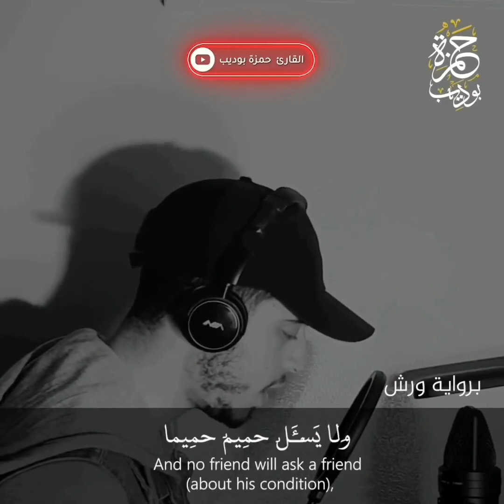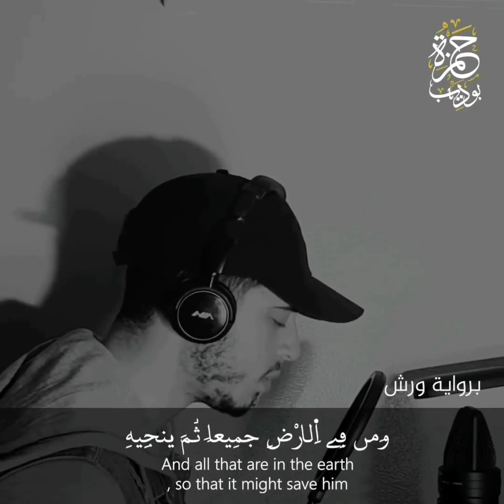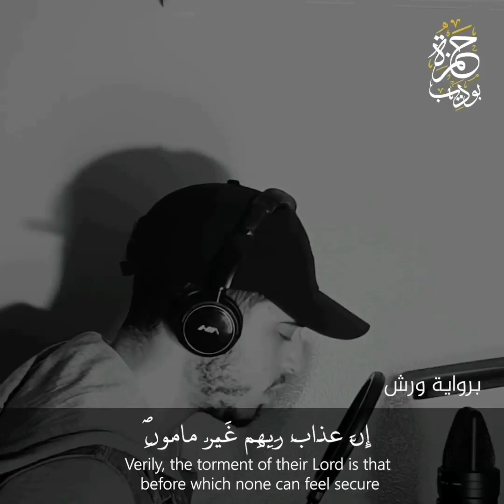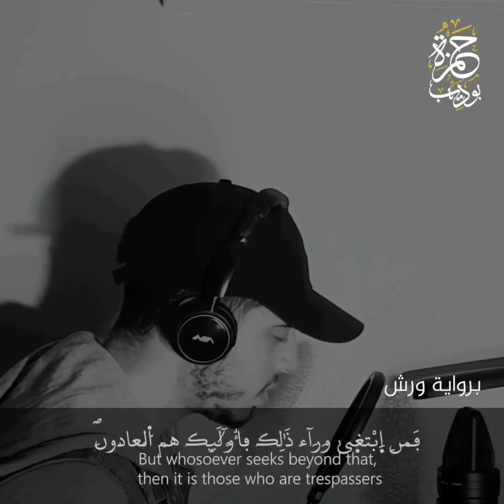صوت تقشعر له الأبدان 《《الذين هم على صلاتهم دائمون》》